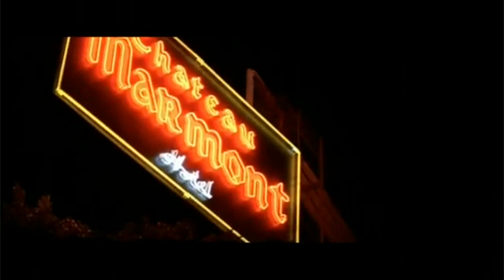The Game, Live in Adelaide - April 14th!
Tickets $55 at venuetix.com.au - The Game returns to Adelaide, South Australia this April! Performing all of his hits plus new material never before seen live in Australia! April 14th at HQ Complex - Presented by Big Boss Entertainment